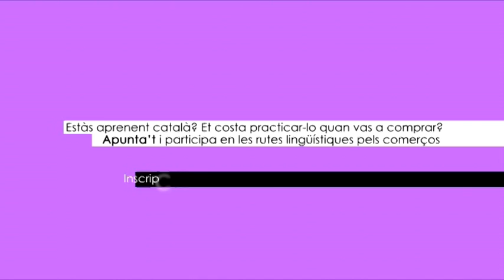20131101 Espot 2 Campanya "Demana-ho en català també!"